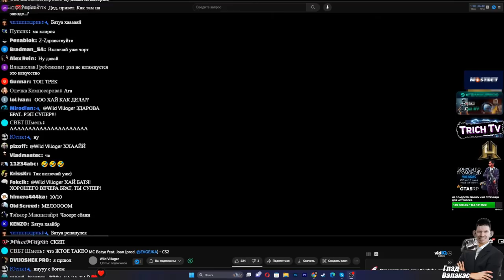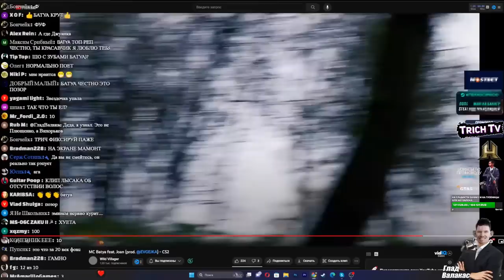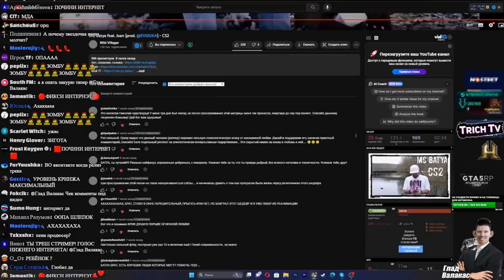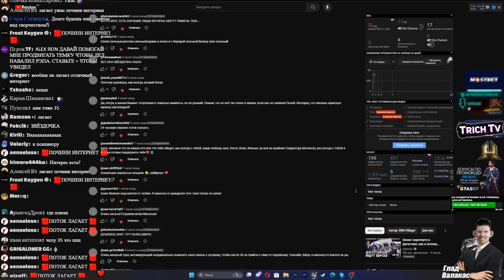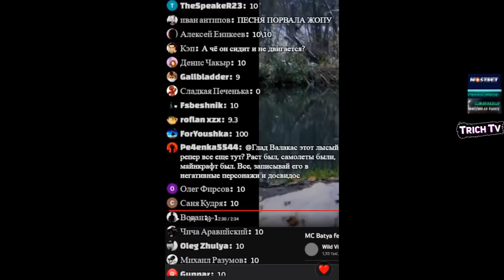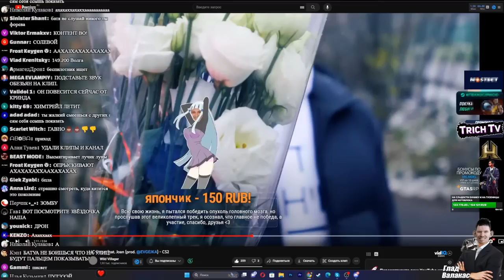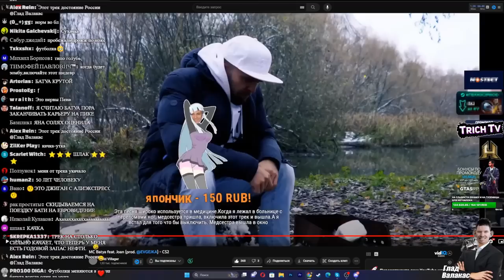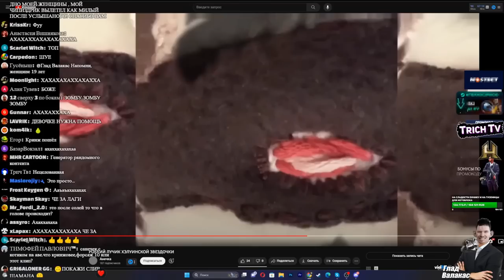Валакас оценивает клип Мс Батуа77 ТОП КРИНЖ!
Наши звёздочки:
Дисклеймер:
00:00 Начало
00:50 Рэп от Мс Батуа
19:03 Видео от Анечки